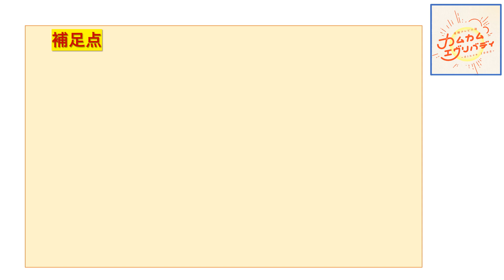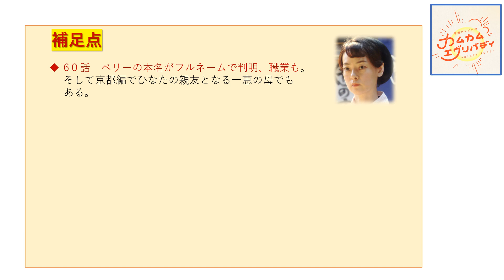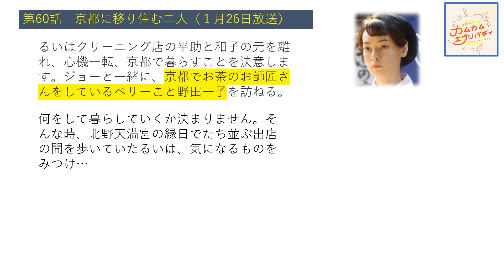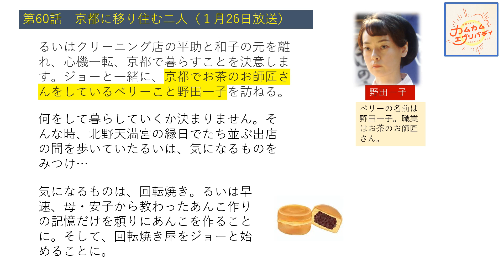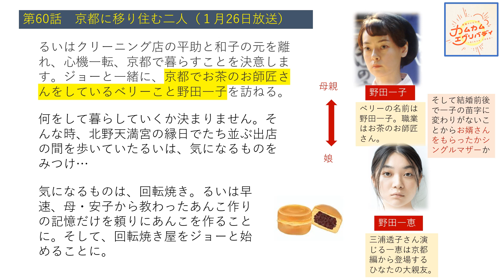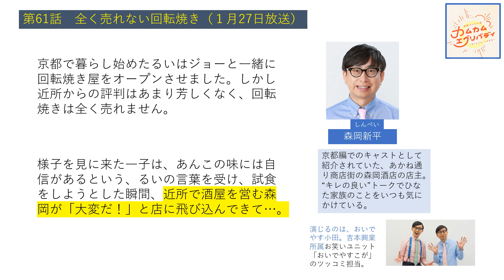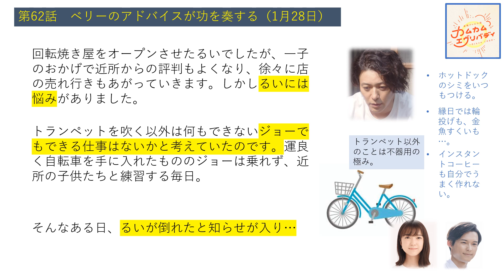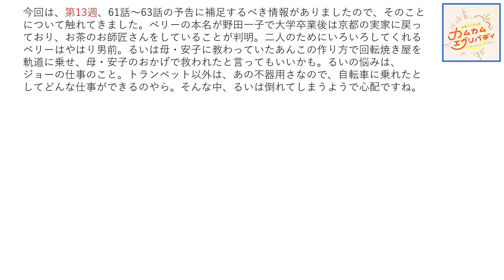【カムカム】第１３週予告アップデート版【６０話～６２話補足】【ネタバレ注意】【先読み】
『カムカムエヴリバディ』第１３週の６０話～６２話について新たな情報がありましたので補足します。補足点は３つ。ベリーの本名、新たな登場人物、るいの悩みが判明しています。
過去動画、第13週予告は
目次
00:47　おおざっぱに補足点を紹介
02:00　第60話・ベリーの本名と職業判明、一恵とのつながり
04:00　一子のアドバイスと新キャスト、森岡登場
05:12　るいの悩み事